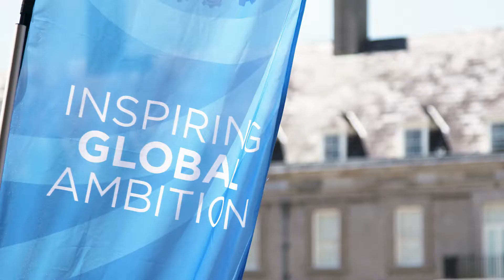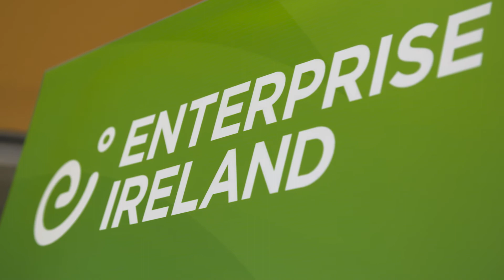Enterprise Ireland's Big Ideas 2017 - Event Highlights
Highlights from Enterprise Ireland's Big Ideas 2017 with MC Matt Cooper, Keynote Speaker Mark Pollock, Robotics expert Conor McGinn and Big Ideas Start-up companies.

Finola Cliffe of HookeBio was presented with the “One to Watch Award” on the day - HookeBio was one of the ten investor-ready start-up companies to pitch their new technology solutions to investors at Enterprise Ireland’s annual showcase of start-up innovation emerging from higher education institutes at the Royal Hospital Kilmainham, Dublin.

The award was presented to HookeBio for the outstanding pitch of the day. Each company had just four minutes to promote their innovations and business propositions to an invited audience made up of the Irish research and business communities.

HookeBio’s revolutionary technology aimed at the pharmaceutical industry will transform ‘new drug discovery’ by enabling rapid and cost-effective drug screening.

In its eighth year, the Enterprise Ireland’s Big Ideas event illustrates the commercial potential of innovations from Ireland’s academic institutions across a range of sectors. This year’s Big Ideas came from the Medtech, Fintech, Agritech and Cleantech sectors and all have been through the initial process of getting their products or services ready before pitching their innovations to investors